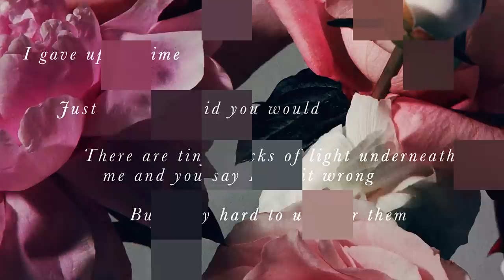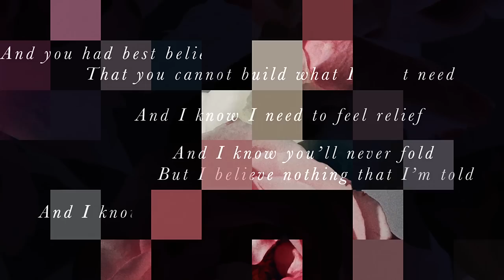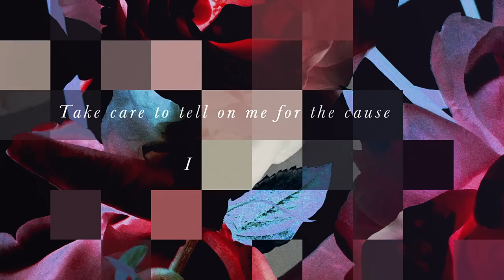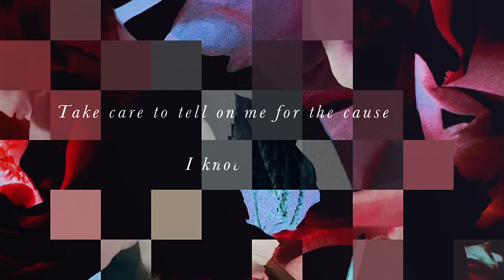CHVRCHES - Leave A Trace (Lyric Video)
Taken from the new album ‘Every Open Eye’ released 25th September – get the track instantly when you pre-order on iTunes Google Play Store Listen & Share on Spotify